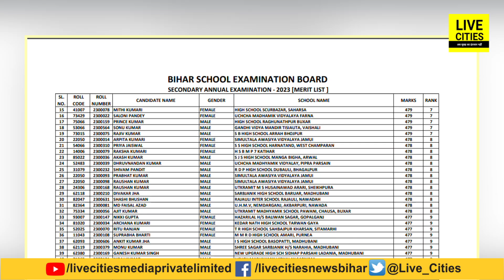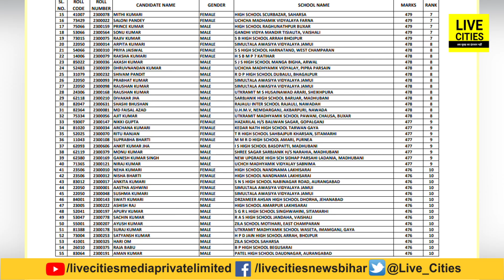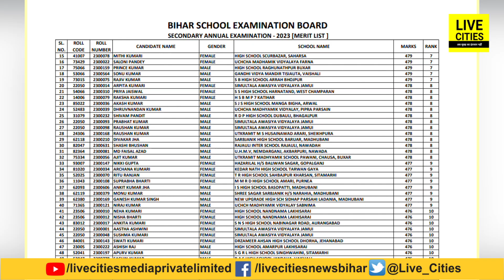Bihar Board Matric Result:Jamui Simultala Awasiya Vidyalaya फिर बना Toppers Factory,लिस्ट में कई नाम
Bihar Board Matric Result : Jamui Simultala Awasiya Vidyalaya फिर बन गया Toppers Factory, लिस्ट में कई नाम | Bihar News | LiveCities